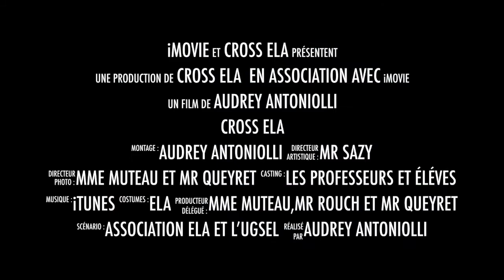La Sainte Famille Moissac du collège participe au Cross ELA